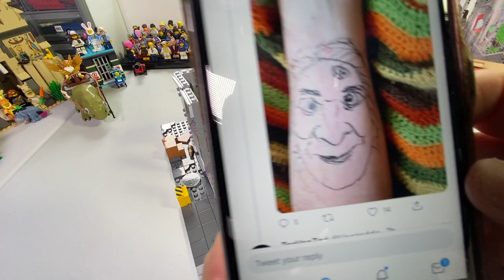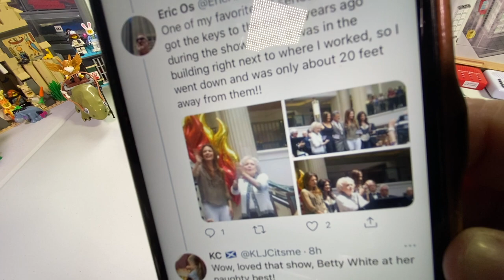LEGO 71678 Daily Bugle Bag 3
Structural! And Sarah Brook is on the Cloud